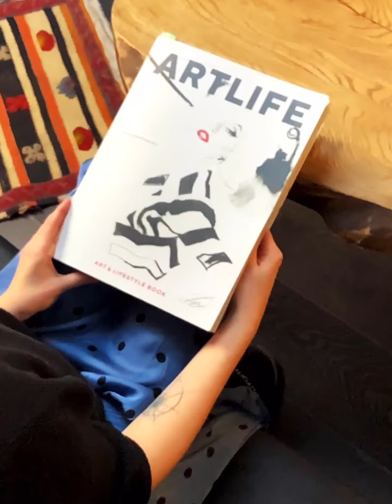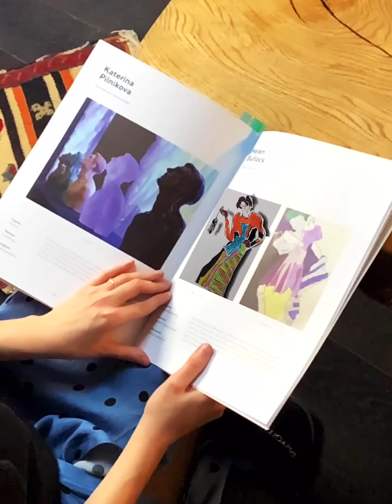ARTLIFE AR APP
Еще один наглядный пример работы нашего приложения с дополненной реальностью, которое мы разработали для фестиваля ARTLIFE 2020.
Журнал ARTLIFE - отличная возможность протестировать наше приложение и погрузиться в мир иммерсивного искусства, для тех, кто не смог попасть на фестиваль.

- Cсылка на журнал. Выпуск №3